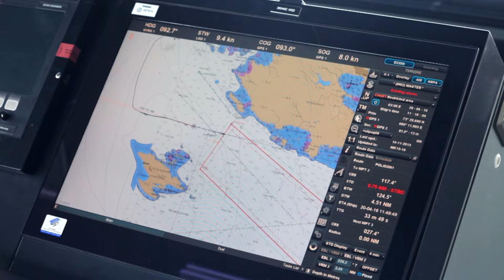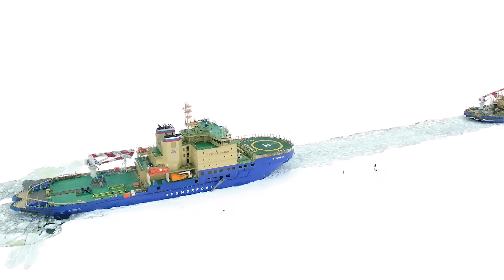ARCTIC ICE TEST ICEBREAKER MURMANSK & VLADIVOSTOK | Испытания ледоколов в Арктике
Тестовые испытания ледоколов Мурманск и Владивосток в Арктике. Максимальная толщина льда 1,5 метра.